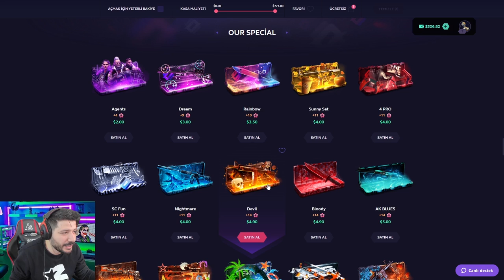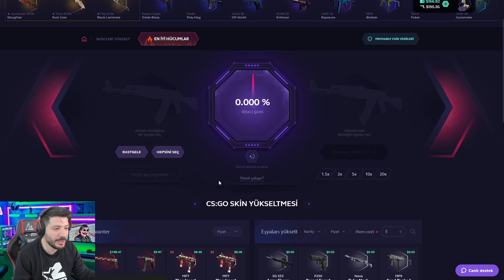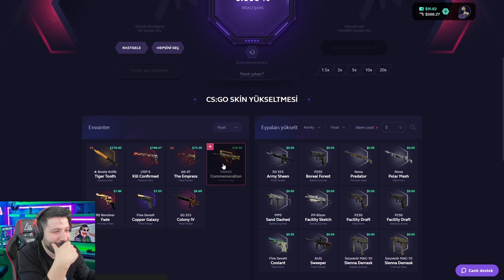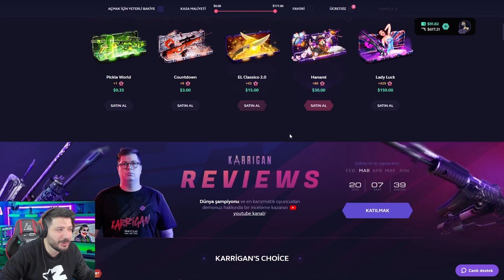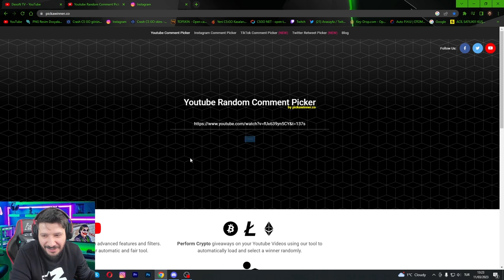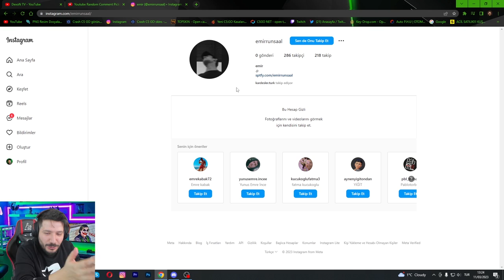DÜNYANIN EN İYİ KASA AÇMA SİTESİ skinclub